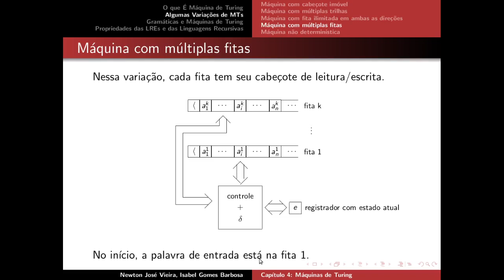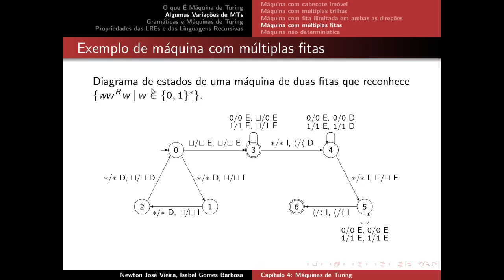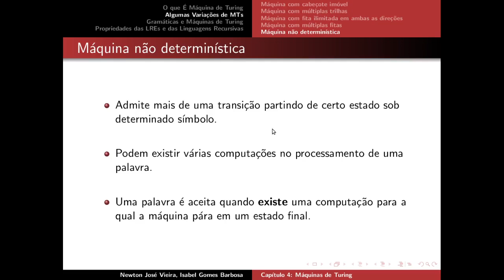4.9 MT Variações